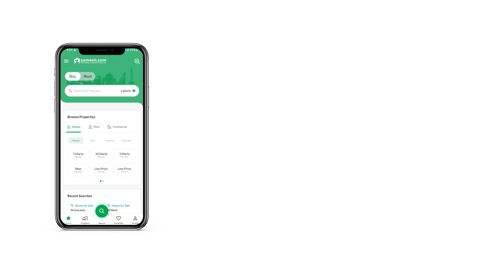10 MARLA HOUSE FOR SALE IN BISMILLAH HOUSING SCHEME GT ROAD LAHORE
WE DEAL ALL KIND OF PROPERTY IN BISMILLAH HOUSING SCHEME.
AND AL AHMED GARDEN HOUSING SCHEME.
1_SALE
2_PURCHASE
3_RENT